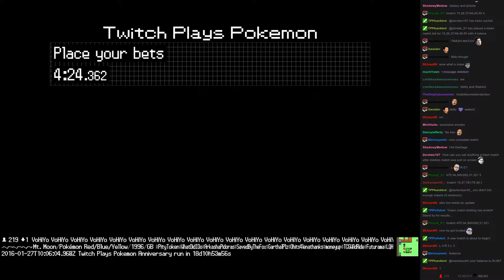Twitch Plays Pokémon Battle Revolution - Match #36408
Match #36408 [Blue: Beedrill, Raichu, Vulpix] vs [Red: Venonat, Venomoth, Diglett]